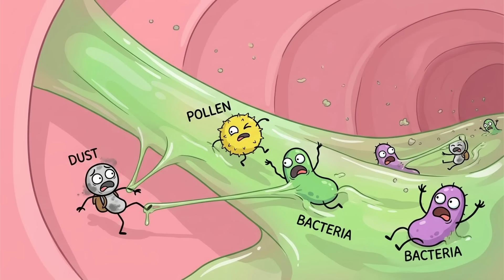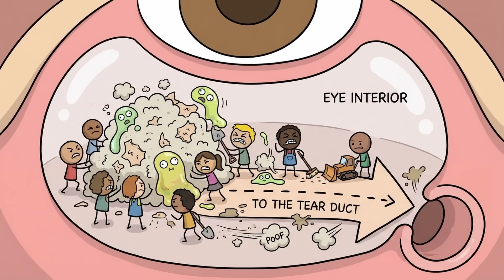Disgusting Things Your Body Does While You Sleep (To Keep You Alive)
You think you’re just resting when you close your eyes? Think again. The second you drift off, your body turns into a biological factory of horrors. From washing your brain with spinal fluid to feeding millions of microscopic bugs on your pillow, your body is working overtime in the grossest ways possible.

In this video, we break down the weird, slimy, and terrifying biological processes that happen every single night. You’ll learn why you jerk awake feeling like you fell off a cliff, why your pillow gets heavier over time, and the disturbing truth about "sleep sand."

It’s gross, it’s weird, but it’s keeping you alive. Sweet dreams.

### **Timestamps**

0:00 - The Cerebral Power Wash
1:19 - The Chemical Straightjacket
2:25 - The Reptilian Molt
3:49 - The Unconscious Gas Chamber
5:14 - The Personal Sauna
6:43 - The Bio-Lube Spill
8:09 - The Midnight Snot Cocktail
9:18 - The Eye Trash Compactor
10:41 - Conclusion

### **Hashtags**